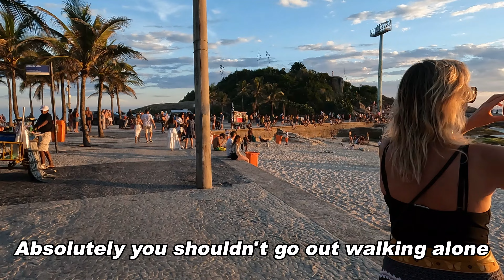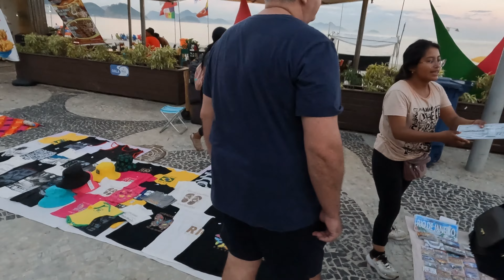Everything you need to know about RIO DE JANEIRO (safety, fun and costs) 🇧🇷 (4k)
Rio de Janeiro is the city you absolutely have to visit despite all the rumors about (un)safety, high prices and tourists invasions.
In this video I give you a complete guide on how to navigate the Carioca City while staying safe, saving money and meeting the most amazing people.
Viva Brazil!

Timestamp
00:00 - Intro
00:39 - Prices: accommodations
03:04 - Prices: restaurants
05:01 - Prices: supermarkets
06:10 - Sunset
07:11 - Safety: daytime
11:10 - Safety: nighttime
16:12 - Nightlife & parties
18:20 - People and girls from Rio